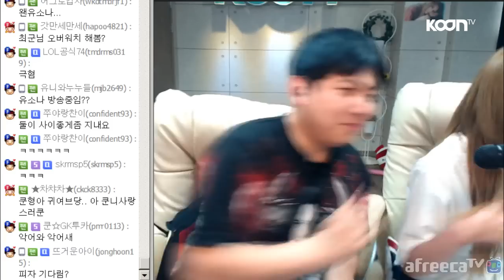최군 따귀를 때리다? 고말숙의 두번째 기습공격! [oh Hot] - KoonTV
멍때리던 최군의 셀프 따귀를 때리게 만든 고말숙의 두번째 기습공격!ㅋㅋㅋㅋ
생각해보니 빡친 최군! 복수에 성공할 수 있을까?